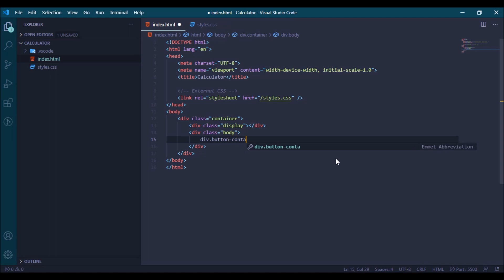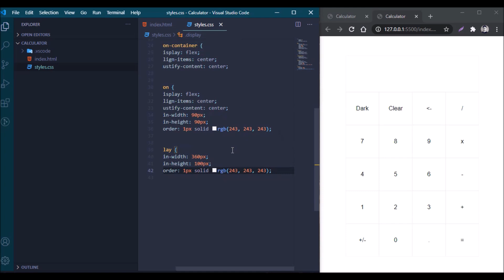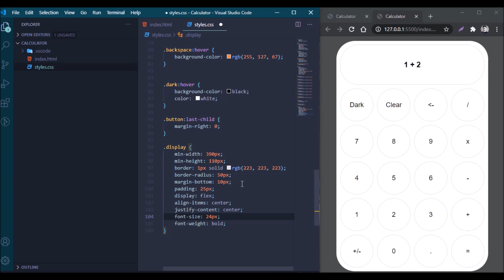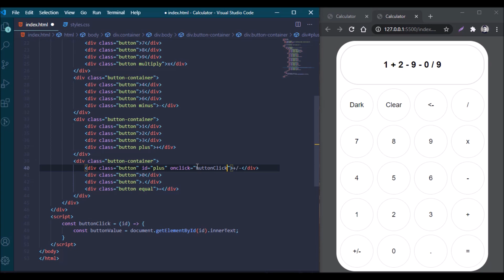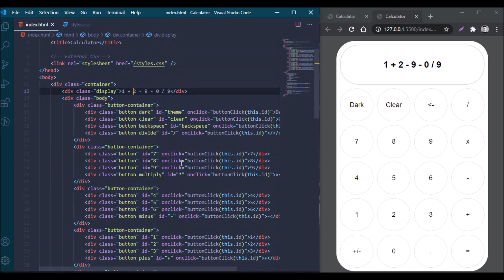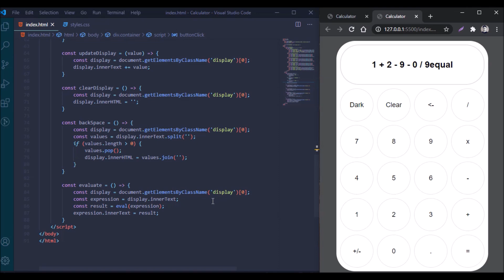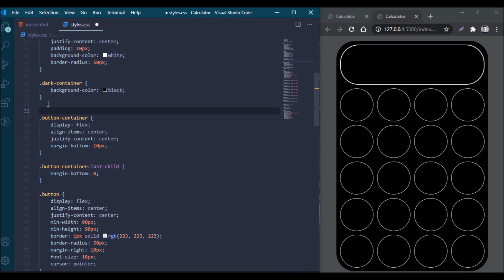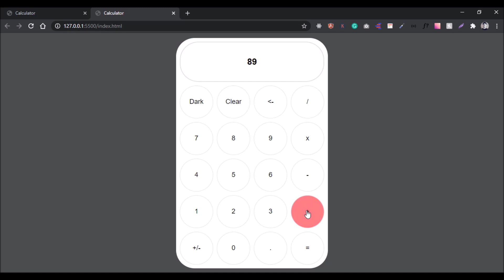Calculator in JavaScript | Build a simple calculator using HTML, CSS and JavaScript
Build a simple calculator using HTML, CSS, and JavaScript.
In this video, you will also get an idea of creating an awesome calculator UI with both light and dark themes.

Supports:
Addition
Subtraction
Multiply
Divide

Clear the number-screen in one click.
Backspace button to erase the last digit one by one.

Button to toggle between Dark and Light themes.

Button to make numbers positive or negative.

Supports decimal calculations.